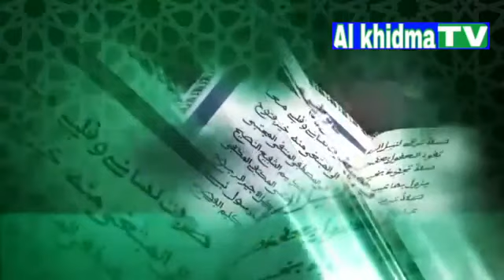Urgent : Ndigalul Sëriñ Muntaqaa Mbàkke ci bisub QACIDA yi le 11 Août 2021.